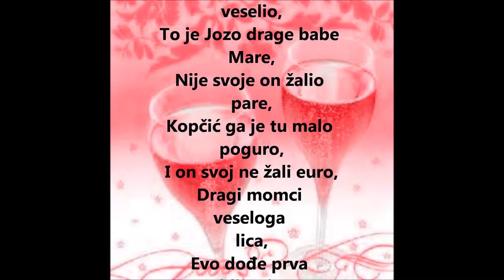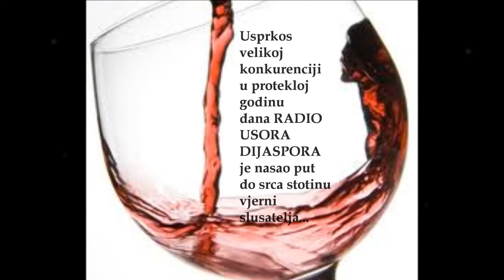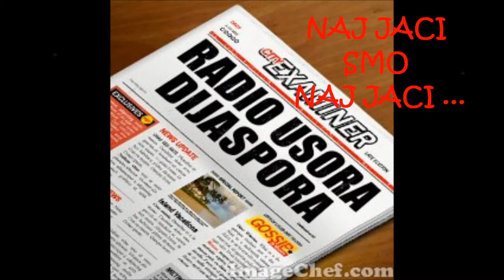RADIO USORA DIJASPORA